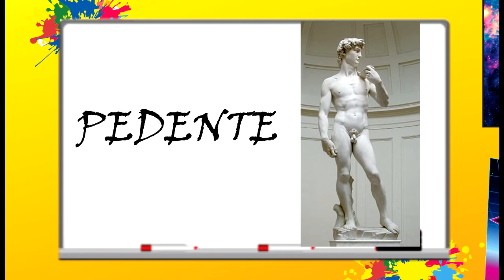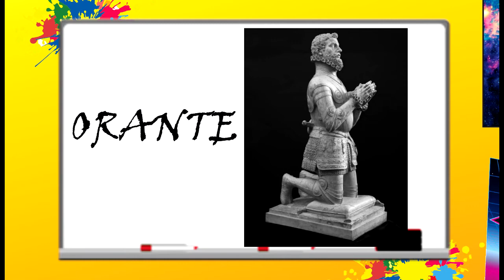LA ESCULTURA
INICIAMOS EL 4TO Y ULTIMO PARCIAL CON  EL TEMA DE LA ESCULTURA
APRENDERÁN CONCEPTOS Y CLASIFICACIÓN DE LA ESCULTURA
                                                         GUÍA
1¿ QUE ES LA ESCULTURA?
2 ¿COMO SE CLASIFICA LA ESCULTURA?
3 ¿RELIEVE DONDE LA IMAGEN SOBRESALE DEL PANO QUE LO SOSTIENE?
4.¿RELIEVE DONDE LA IMAGEN NO SOBRESALE DE SU PLANO?
5¿ COMO SE LE LLAMA A LA ESCULTURA EN TRES DIMENSIONES?
6¿ESCULTURA QUE COMPRENDE DEL PECHO A LA CABEZA?
7¿ESCULTURA QUE CARECE DE PIERNAS BRAZOS Y CABEZA?
8¿COMO SE CLASIFICAN LAS ESTATUAS?